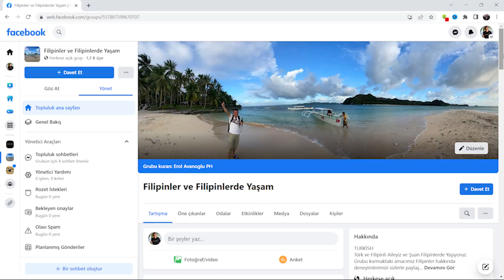Filipinlerde Yaşanır mı ? Filipinlerde Yaşamanın Kötü Tarafları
Filipinlerde Yaşanır mı ? Filipinlerde Yaşamak İçin OLUMSUZ Sebepler, Filipinlerde Yaşamanın KÖTÜ Tarafları

✅ Ingilizce Dilindeki Youtube kanalım : Youtube.com/@TravelingErol
✅ Beni Instagramdan Takip Edebilirsiniz : @TravelingErol
✅ Kişisel facebook hesabım : Facebook.com/Erol.Avanoglu.3
✅ Kişisel facebook sayfam : Traveling Erol